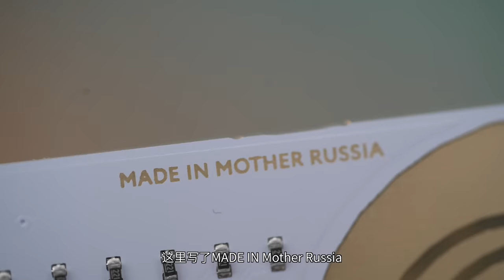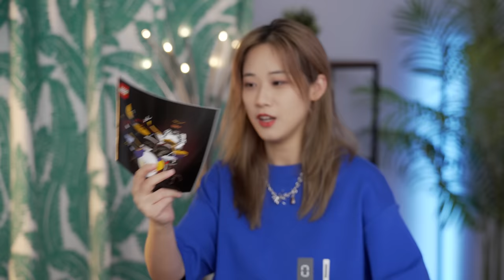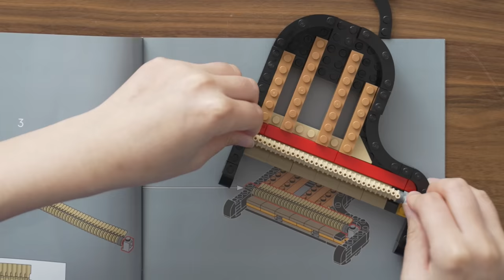【妙妙屋EP01】毒液本液竟然在我的音响里！磁流体音响！｜小宁子